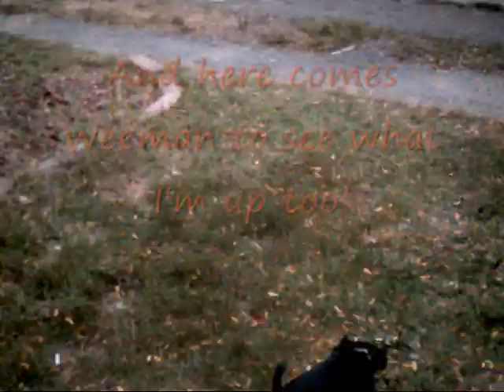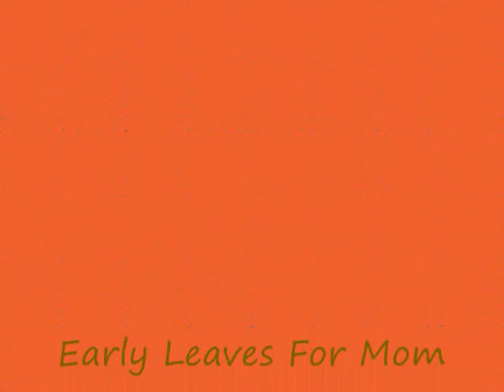Early Fall Leaves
This one is for my Mom who misses the color change of the leaves.